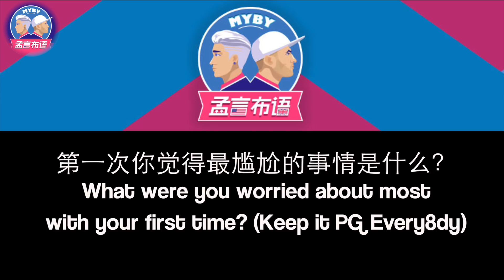第一次啪啪啪各国的青年怎么看？FIRST TIMES IN CHINA, US and UK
MYBY孟言布语
微信公众号：孟言布语

这一期DAYDAY和黄布要聊聊他们的第一次啪啪啪，哪国人啪啪啪最早和第一次的那些尴尬只事。

In this episode Dayday and Blair talk about their first time, the earliest average ages of first times around the world and all the awkward bits of growing up.